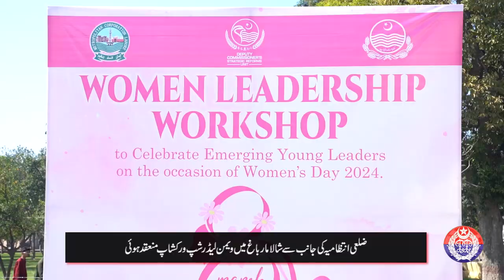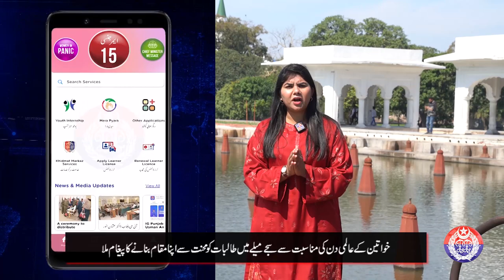Women Leadership Workshop held at Shalamar Bagh Lahore!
A wonderful workshop was arranged by the district government in Shalamar Bagh Lahore where the young girls from different institutions were trained about life skills, career counseling, emergency rescue along with women safety app and crime stoppers service. Workshop held by assistant commissioner Shalamar and MCL. Find details in this special report!